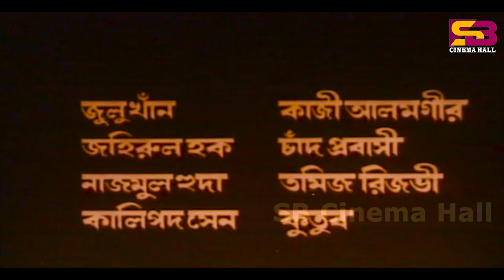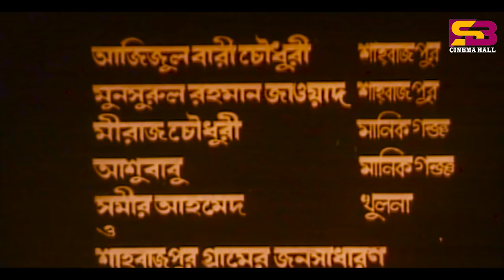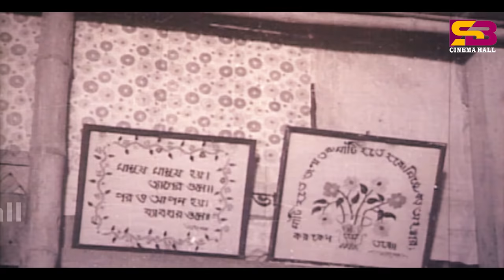Ghor Jamai | ঘর জামাই | Bangla Movie | Farooque | Babita | Anwar Hossain | A.T.M. Shamsuzzaman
Movie: Ghor Jamai
Cast: Faruk , Babita , Anwar Hossain , A.T.M. Shamsuzzaman
Produced by : Habibur Rahman Khan
Singer : Abdul Jabbar,Sabina Yasmin, Lavli Yasmin ,Ruksana Ahmed Mili
Music management:  Alom Khan
Language: Bangla
Label: @SBCinemaHall